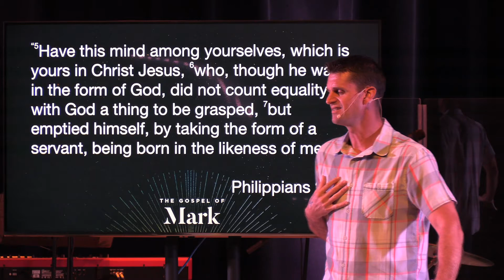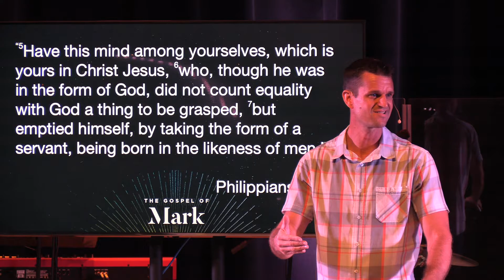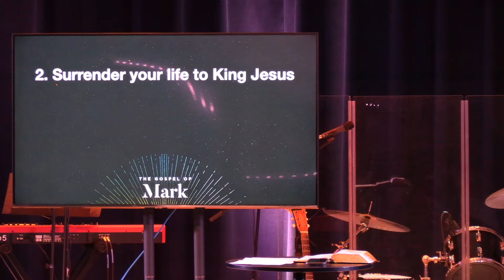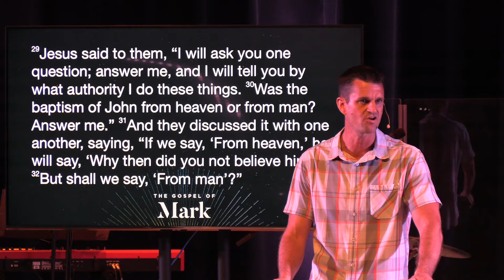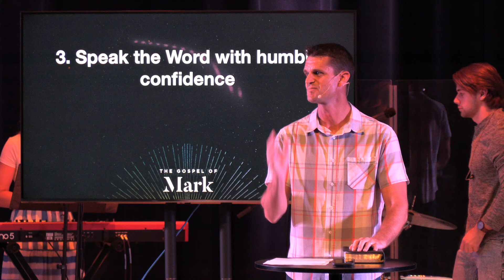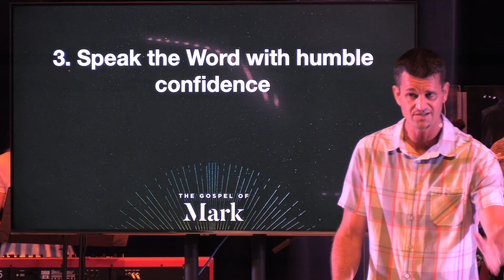Who Gives You The Right? (Mark 11:27-33)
Jacksonville. St Johns. Florida
Pastor Ryan Jorgenson